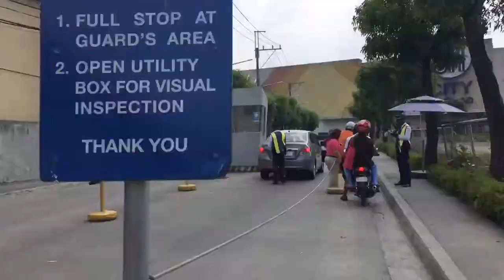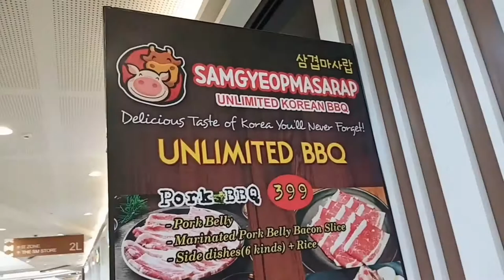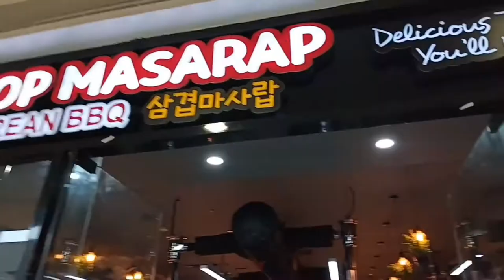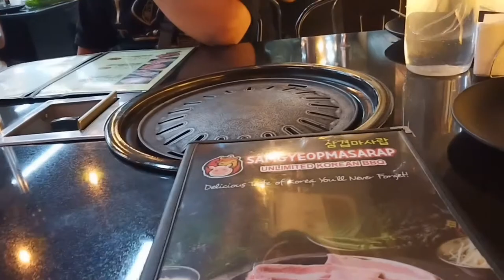SAMGYEOPMASARAP@SMMarilao | UNLIMITEDkoreanBBQ | Pork & Beef